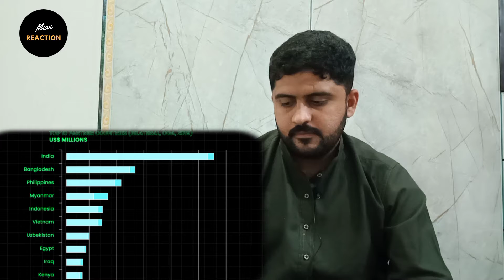Japan investment in Bangladesh 2022 || Tokyo Dhaka Friendship || Japan vs Bangladesh | Mian Reaction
Hi friends, I hope u guys enjoy this video.

All Types Of Reactions Videos Here...!!!

Japan investment in Bangladesh 2022
 Tokyo Dhaka Friendship
Japan vs Bangladesh
 Mian Reaction
Sheikh Hasina Bangladesh
development of Bangladesh
project management in Bangalore
Tokyo interested in dhaka
development of dhaka in the world
Japan friendship with Bangladesh
behind development of dhaka
manufacturer industry in Bangladesh
raising Bangladesh
Tokyo vs dhaka comparison